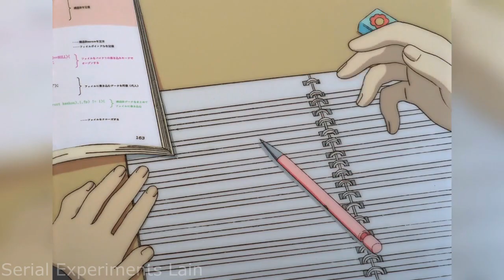The Use of Symbolism In Anime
Symbolism is one of the most effective narrative techniques in anime, in this video i discuss why.

Anime mentioned:
Ghost in the Shell
Yuri Kuma
Mushishi
Kaiba
Texhnolyze
Evangelion
Ergo proxy
Serial Experiments Lain
Jin Roh
Penguindrum
Koufuku Graffiti
Madoka Magica
Bakemonogatari
The Tatami Galaxy